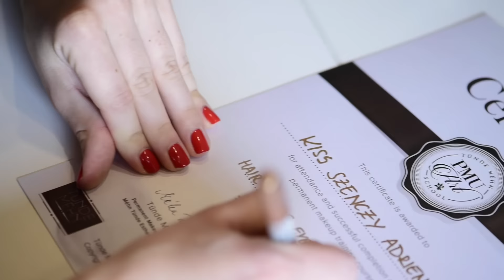Tünde Méhn PMU Basic Class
Nagyszerű sminktetováló alapképzést tartottunk szalonunkban, témánk a szálazott szemöldök tetoválás oktatása volt.
Téged is várunk alapképzéseinkre, ha szeretnéd megismerni ezt a csodálatos szakmát!
It has been a great basic training with some talented girls in my own salon.
We are looking forward meeting anyone, who would like to learn this beautiful profession.